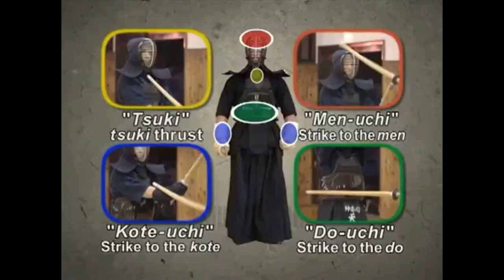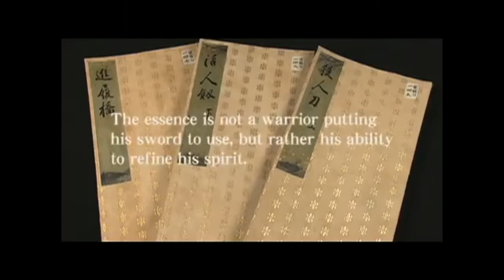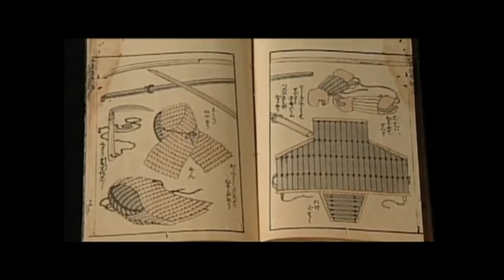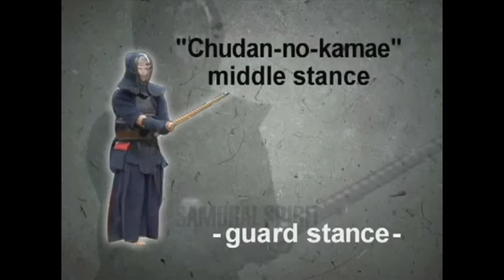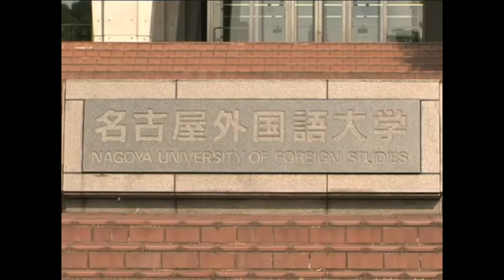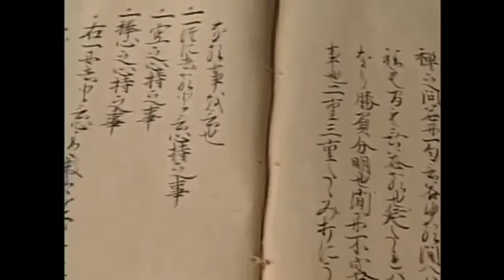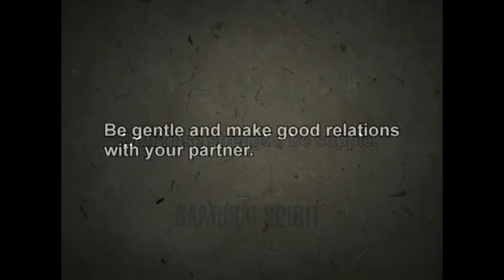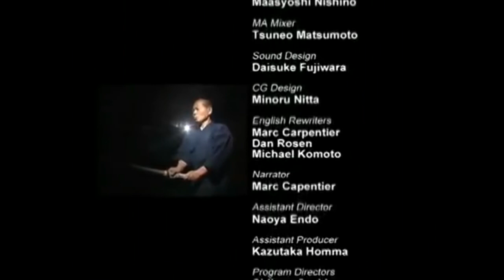Samurai Spirit - Kendo (full)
Samurai Spirit was a TV documentary on NHK World from 2008 to 2009, focusing on the traditional martial arts of Japan. It was hosted by Nicholas Pettas, a Kyokushin Karate practioner and former K-1 Grand Prix champion.